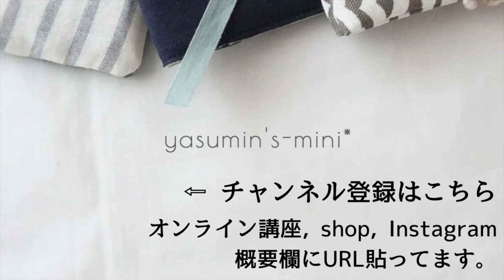【バンブーハンドル2wayバッグ】コットンフレンド2022春号掲載作品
こちらは「コットンフレンド春号 vol.82」に掲載いただいている作品です。
(型紙とレシピ、キット販売はコットンフレンド春号にてご紹介中！)

▶︎コットンフレンド2022春号

▶︎CFマルシェにて「裁断済みキット」を販売

作っていて楽しいバンブーバッグ。
A4サイズのファイルが余裕で入る大きさです。
ショルダーにもなる持ち手には、
アクセントになるカラーリネンを使いました。

他に、型紙なしの
【フラットバッグ 】の作り方動画もあります！

 横　42cm
 高さ 32cm
マチ  6cm

00:00  作品紹介
00:25  材料&裁断紹介
02:25 内ポケットを縫う
04:55 持ち手を縫う
06:16 口布を縫う
09:35 本体(中布)に内ポケットをつける
10:06 本体(表布)に持ち手をつける
10:44 本体(表布)と口布を合わせる
12:11 本体(中布)と口布を合わせる
13:44  バンブーを本体に通す
14:06 全体をまとめる
16:26 バッグ口を縫う(裏側)
19:12 まちを縫う
20:49 バッグ口を縫う(表側)
22:50 バンブー横を手で縫う
23:49 返し口を閉じる

CLASS101 『可愛い！が作れるワザあり布小物とバッグ』

作品の販売は自己判断でお願いいたします。
作り方や、型紙の販売はご遠慮下さい。

参考にして作ったものを販売されるときは、その旨を記載していただけると嬉しいです。

（例）○ Instagram → パターン: @yasuminsmini
            ○ イベントなど→ パターン: yasumin's-mini

Instagramでは、@yasuminsmini と記載いただくと気付きやすいので、
なるべくコメントをさせていただきます╰(*´︶`*)╯♡